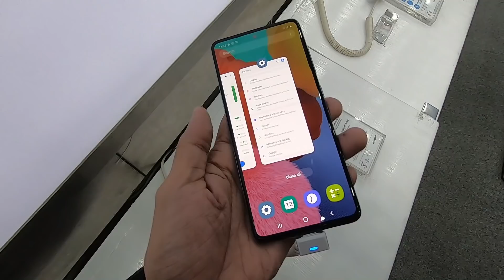GROCERIES PARA SA MAG AMANG NAKATIRA SA KUBO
Para sa mga gustong mag avail ng Merch mag msg po kayo dito sa link na to: